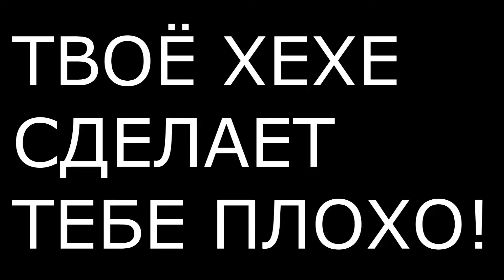Geometry Dash (GD) 77 - Medium Demon - XXXL - Melodic Travel ^^ SpaCe TimE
перемотка 0:24
Напоминаю, что в описании перемотка на победную попытку!
v

Настало время. Кто-то знал, кто-то не знал.
Серия бесконечных прохождений в Geometry Dash (G.D.)

Geometry dash - это инди игра, в котором мы должны проходить препятствия
с помощью одной функции- прыжка. Уровней бесконечное количество, так как
игроки могут самостоятельно делать свои уровни. Ну и ограниченное кол-во
официальных. При этом мы можем быть как в обычной форме (куб), так и корабликом,
НЛО и др. )
Более подробно читайте в вики )
P.S. Любителям G.D. Флатти одобряет :D

Прохождение самого сложного XXXL уровня. Сложный невыносимыми узкими проходами
и своей длительностью.. 6 минут 14 секунд...  - кто такое вынесет да еще и Hard demon???
Общая форма записи  - более 20 часов (вероятно больше даже) .
Все эти  огромные куски фрагментов и вставкой самых смешных и
необычных моментов я сжал до.. хм.. не мало да .. 1-часового видео.
Монтаж присутствует везде и моментов смешных очень много. Мало кто протянет 1 час
непрерывно, но я уже какой раз пересматриваю )))
Надеюсь Вам понравиться. На монтаж потрачено более 24 часов времени и потеряно
более Триллиона нервных клеток!!!
Встречаем - популярный сложный из Travel уровней
Dark Travel XXXL  - длительность 6 минут и 14 секунд.

Для тех, кому лень смотреть все фейлы и хотят видеть ПОБЕДНУЮ ПОПЫТКУ!!!:

08:06- Melodic Travel - Medium (Easy?) demon  XXXL - 100%

download - Steam Buy